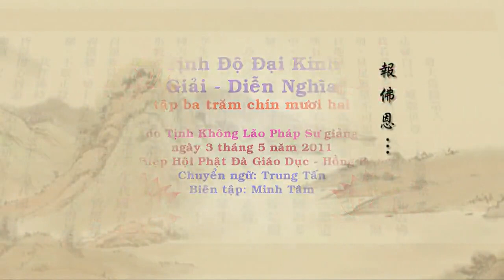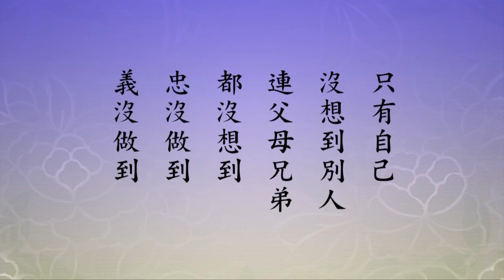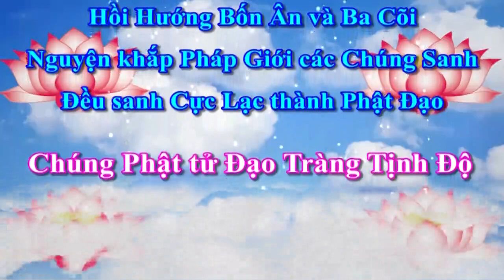Tịnh Độ Đại Kinh Giải Diễn Nghĩa, tập 392